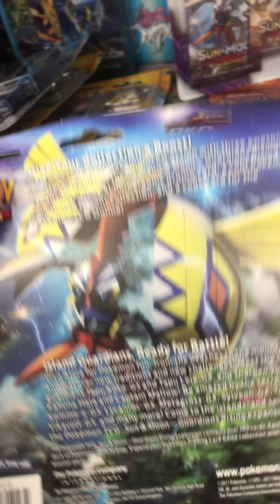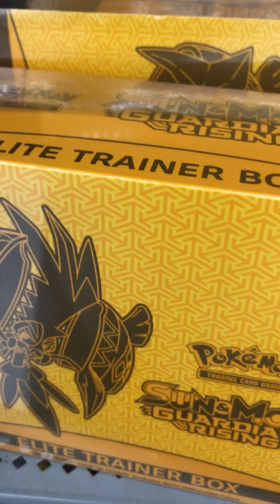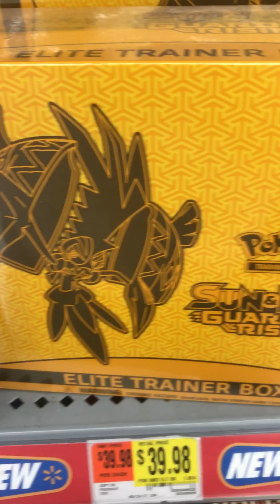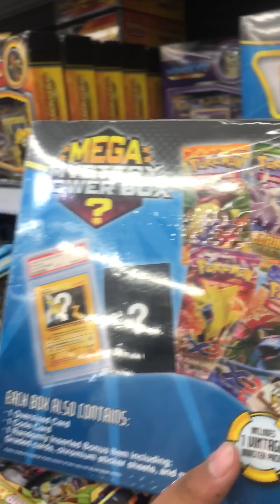July 25, 2017